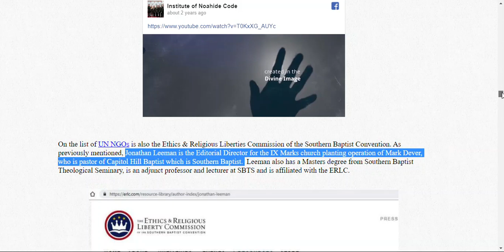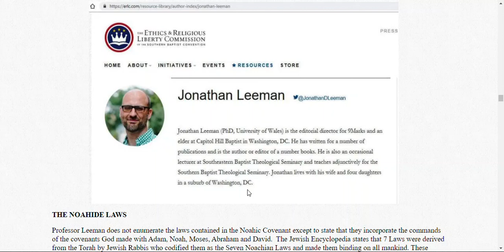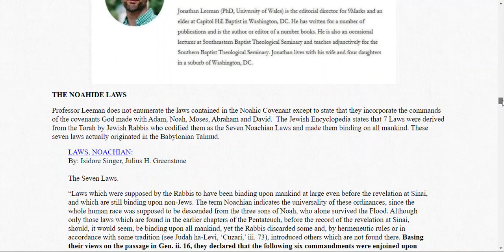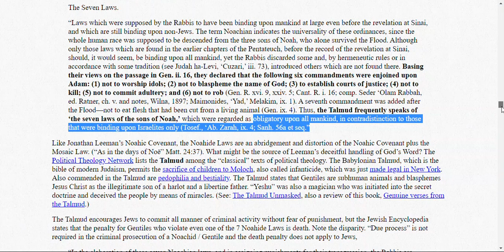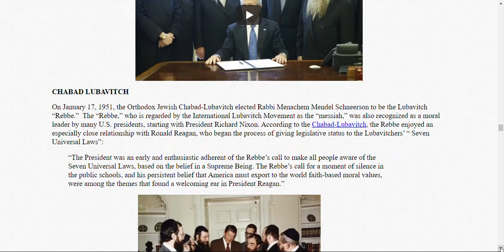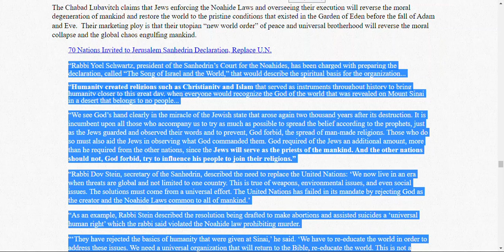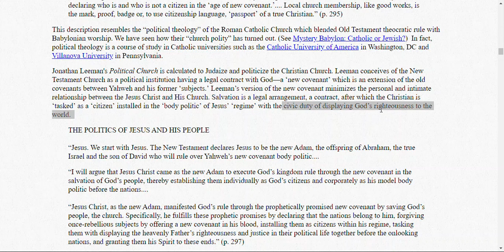NOT ONLY IS THE RELIGIOUS RIGHT CONSPIRING AGAINST YOU, SO IS LEFT TOO! NOAHIDE SUB LAWS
lONG AND WORTH IT!

HELP ME WARN PEOPLE THAT NOAHIDE SUB LAWS ARE COMING AND A FALSE JEWISH MESSIAH, THE ANTICHRIST IS COMING.

LOOK IN THE CHANNEL VIDS, LOOK IN TO THE PLAY LISTS. WE WILL MAKE A DIFFERENCE BUT WE HAVE TO WORK TOGETHER TO DO SO. MAY JESUS BE BLESSED AND MAY WE FINISH WELL.